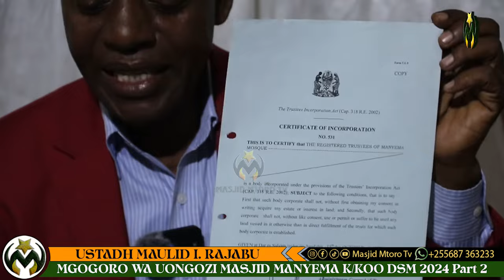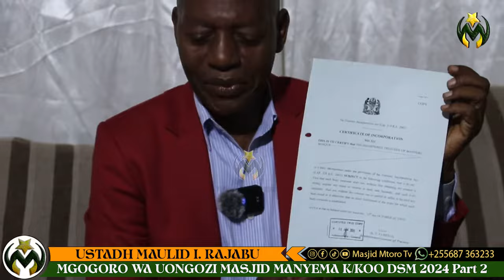UBADHILIFU WA MALI MSIKITI WA MANYEMA WATUMIA MILIONI 200 KWA MWEZI MMOJA NA NUSU Part2 2024